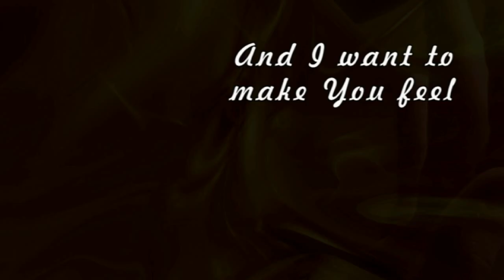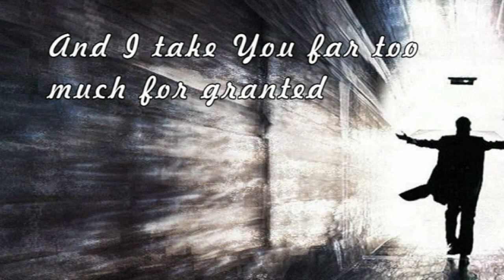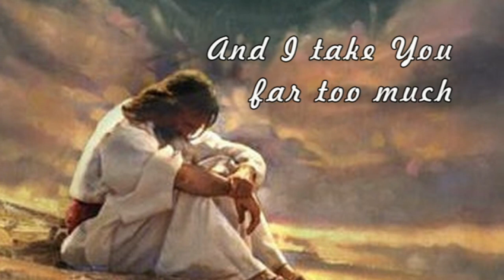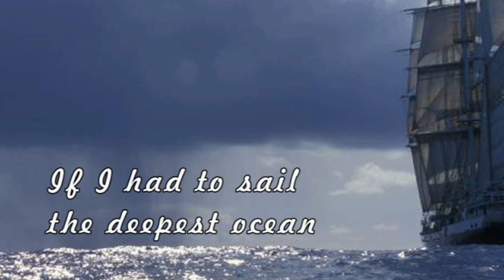Larry Norman - If I Had To - [Lyrics]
Larry Norman - If I Had To ~ Track 17 - (Duet with: Sarah Finch)
(Written by: Chris Eaton)
From the Album "Rough Street Love Letter" ~ (Solid Rock Records) ~ 1999
Solid Rock's re-release program continues to pick up steam as this package gathers together three of the rarest ever Larry Norman LPs (the original version of "Street Level", "Letter Of The Law" and "Labor Of Love") and adds in one partially released project (side one of 'Rough Mix 3' was put out as the 'Barking At The Ants' EP in the early '80s). The price might seem high for a double CD which is probably aimed at collectors rather than selective admirers but it still works out cheaper than buying the bootleg CDRs which prompted this release, and you get better sound quality, a 12 page booklet written by Larry, and bonus tracks. All in all there 42 tracks here and only two have appeared on CD before, some have never been released anywhere before. "Street Level" is vintage Norman. Side one features a poem and three songs from a solo concert in 1969, while the five other tracks are studio demos from 1970 including an impressive pop song "Sigrid Jane" cut by Larry and Ray Charles' band. "Rough Mix 3" works quite well too. This is a collection of recordings from 1978 to 1985 and features enjoyable live versions of "Why Can't You Be Good" and "A Note From Mr. God" alongside an early version of "The Tune", a cover of Bob Dylan's "Just Like A Woman", and a version of "More Than A Dream" which has Larry and his Young Lions cohorts sounding a bit like Adam And The Ants. Quite a mix! Some of the other material leans towards praise and worship. The other two albums concentrate mostly on Tom Howard covers with a few short original instrumental compositions thrown in. It's easy to see why they were never released properly and why they gathered bad reviews when they are placed alongside Norman's best work. That said, there are four or five of the songs and their performances from these two poorer albums riveting. The stripped down versions of "Where His Soul Touches Down" and "Watch The Master Make It Right" will almost certainly hit the mark with fans of Norman's own ballads like "The Outlaw" and "I Hope I'll See You In Heaven". The two bonus tracks are absolute gems. The short demo of "Love On Haight Street" from the late '60s and the studio recording of "A Woman Not A Maid" from the unreleased 'Rough Mix 2' album, it's probably fair to say that over these two CDs you can find Larry close to his best and worst, but if you are a big fan or a collector you'll probably enjoy the collection.